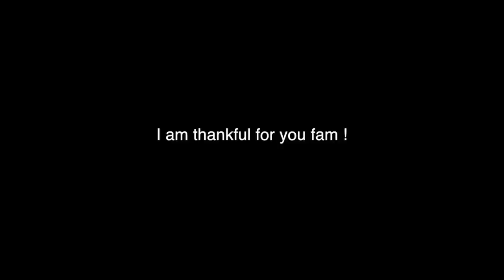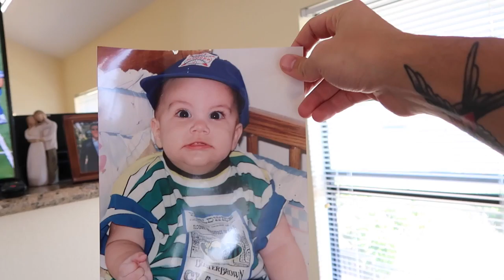This is why I left the Navy -- 11/24/16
day in the life 30

**don't like going to wait at the post office to mail letters to your friends / family in bootcamp or on deployment ? ***
this app will literally let you send letters to them from your couch.